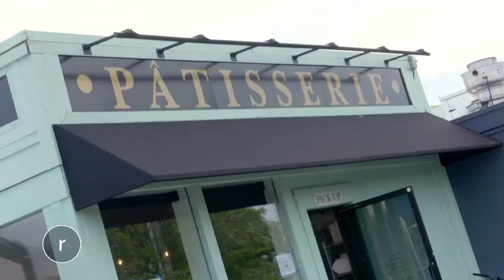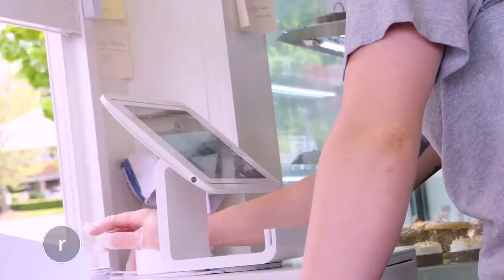Olympia, WA: Left Bank Pastry's menu is uncompromisingly French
Western Washington is home to all sorts of incredible bakeries. Located in the heart of Olympia, Left Bank Pastry is something different: a French patisserie.

The menu is uncompromisingly French. Countless varieties of croissants, quiche, macarons and Left Bank's #1 seller, the Kouign Amann. Which we can attest is wildly delicious, especially fresh out of the oven! _______________